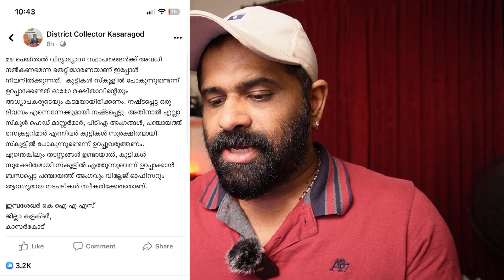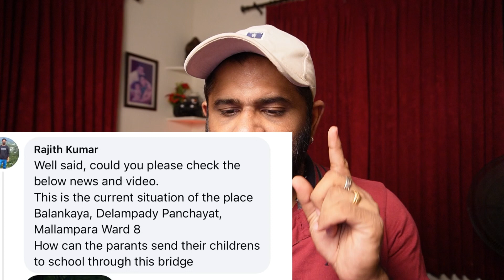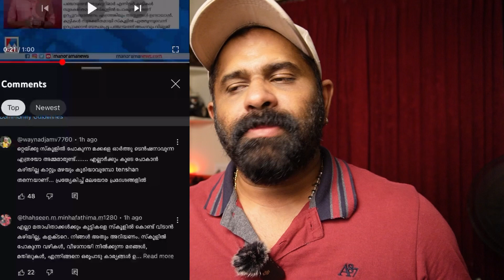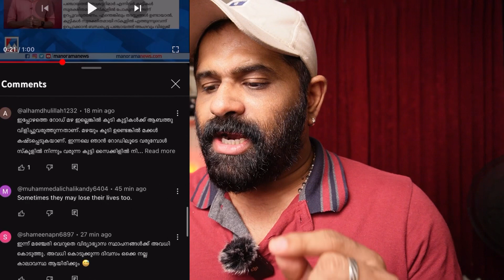District Collector Facebook Post